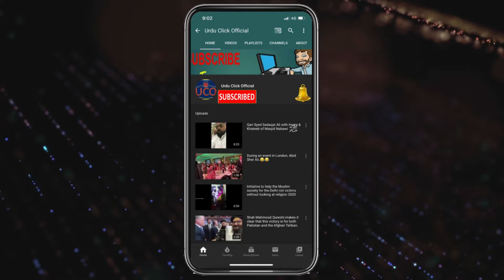Kashmir Kulgam, funeral prayer for Kashmiri martyrs || 2020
Urdu Click Official is the one of different channel You will find on the Youtube Community.
This Channel will you update with the Latest Viral video all over the world.